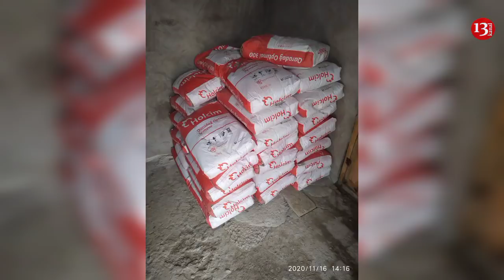Kanal13 ŞƏHİD EVİNİ ÇƏKDİ, YAYDI: Dövlət ŞƏHİD EVİNİN TİKİNTİSİNİ üzərinə götürdü